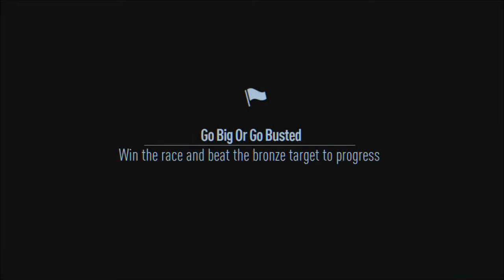Need For Speed 2015 PRESTIGE MODE Travis OUTLAW List 1 - 4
In This Need For Speed Video I Play One Of The New Things On The Speedlists Update Called Prestige Mode. Peace